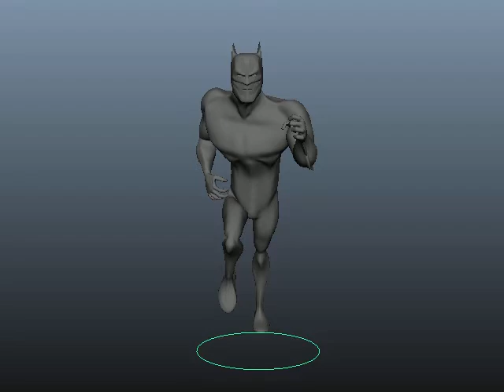batman run cycle playblast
animation model made by Phil Cho
rigged using advancedskeleton
animation by dave mills